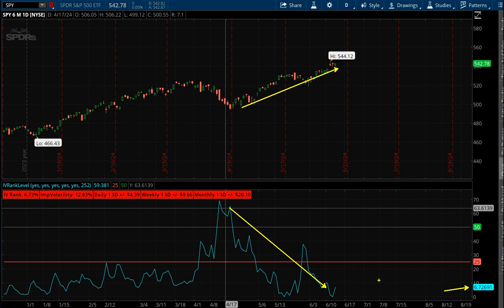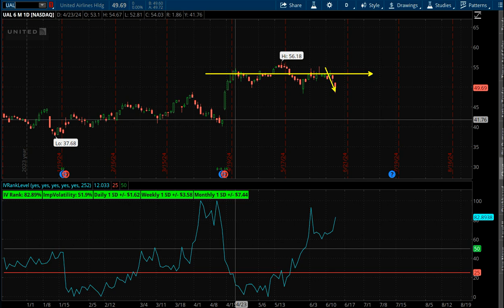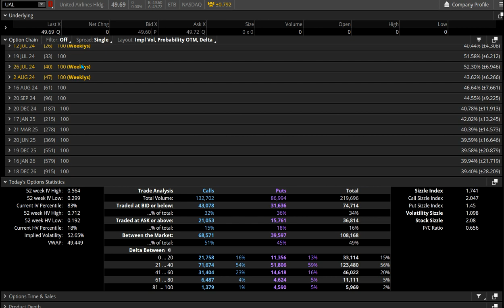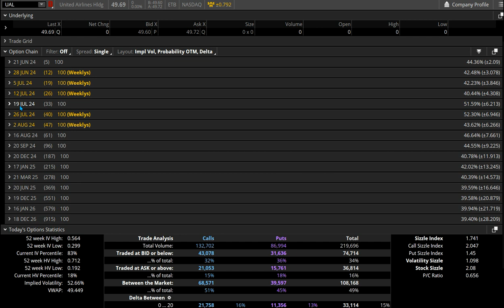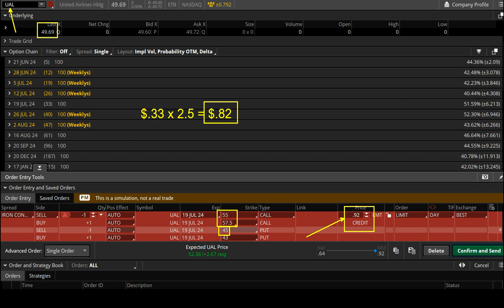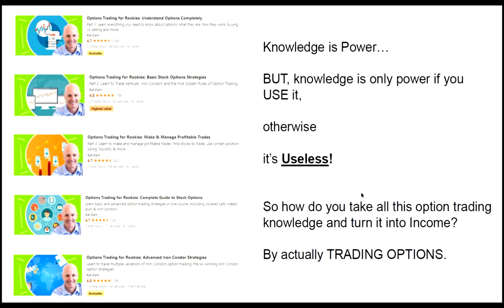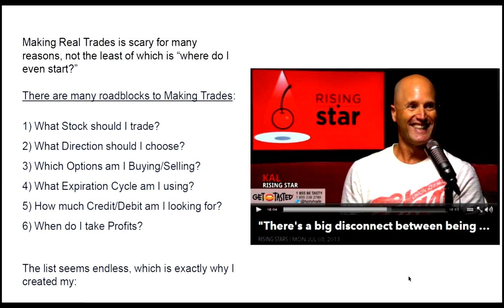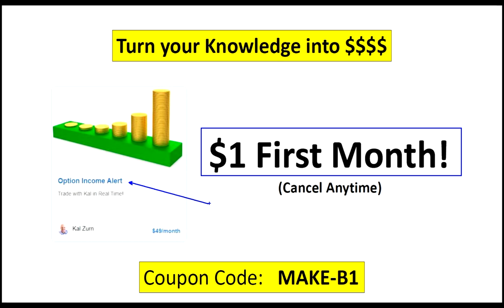Kal's Option Trade of the Week - UAL Iron Condor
Hello Rookie Traders,

market has been on a tear the last few weeks and volatility is taking a dive everywhere.  But United Airlines seems to be having some issues which is creating a nicely volatile situation.

So let's throw on an Iron Condor and make sure to close it no later than July 17th (to avoid Earnings).  Hopefully, we'll be taking profits long before that :)

Happy Trading, Kal :)